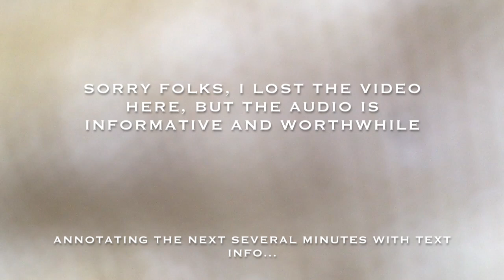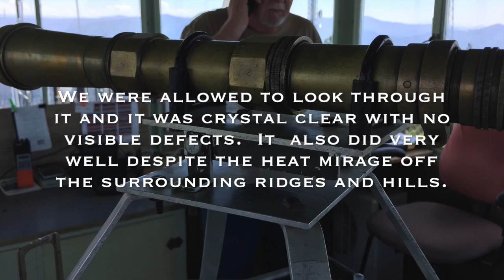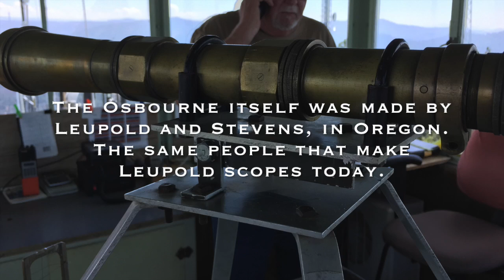Exploring The Mount Elizabeth Fire Lookout - California Fire Season July 2017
The Mt. Elizabeth Fire Lookout is a US Forest Service post in the Sierra Nevada mountains.  Lookout staff use a mix of old and new technology to spot nascent fires, report flareups, provide weather information, and assist fire crews in their efforts to save lives and property.

On the one hand, you'll see a U.S. Navy spotting scope that dates from 1907 and an Osborne Fire Finder from the 1920's.  Just a few feet away are modern VHF and UHF radios, scanners, and even an iPad for plotting lightning strikes.

All these tools are useless without the vigilant men and women who stand watch over the forests and mountains of California, always looking for a faint wisp of smoke, or some visible outlier signaling trouble.

Be mindful that despite living in the 21st century, and readily employing 20th century technology, the benefits of manned fire lookouts would be unrealized if not for a 500 million year-old 'invention' - The Mk I Eyeball.

Some interesting bits about the tower itself.  Constructed in the early 1960's, it is a 'kit' tower, sold to the government under contract by Bethlehem Steel.  Every single part of the tower bears a number, indicating its position in the structure and order of assembly.  It withstands exposure to extreme weather, and is in remarkably good condition for its age.  The superstructure used to be a live-in facility for the lookout, but now all work is based on non-residence shifts.

I got the feeling that this is somewhat anonymous, lonely work, and I'm glad I can shine a little light on the people who take the time to do this work.  Some are paid; many are volunteers.  All provide an invaluable public service.